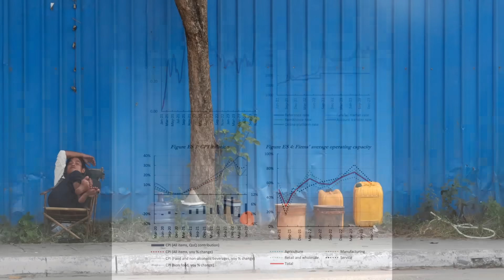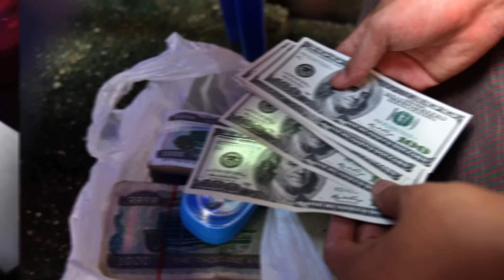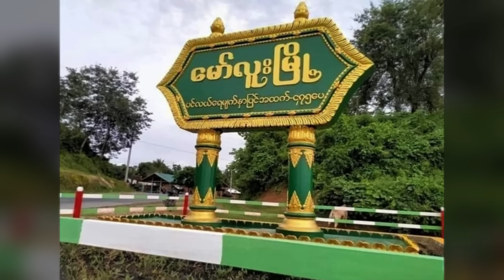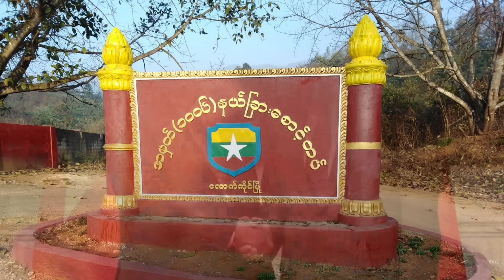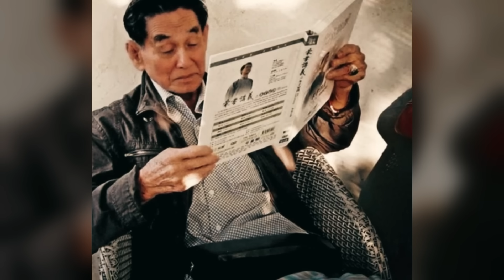ဆွေးနွေးပွဲဖြစ်မြောက်သွားလို့ တရုတ်ကို ပွဲစားခ ပေးရတော့မည့် စစ်ကောင်စီ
စစ်ကောင်စီအနေနဲ့ ၎င်းတို့အပေါ် ကျရောက်လာမည့် ဒုက္ခ ဆိုးကြီးကို ရှောင်လွှဲနိုင်ရန် တရုတ်ကို ခခယယ တောင်းပန်ပြီး ၁၀၂၇ ထိုးစစ်ကြီး ၄၅ ရက် မြောက်နေ့မှာပင် မြောက်ပိုင်း မဟာမိတ် အဖွဲ့ ရှေ့မှောက် စားပွဲဝိုင်းသို့ ရောက်ရှိလာခဲ့ပြီ ဖြစ်ပါတယ်။ ၎င်းတို့ ဆွေးနွေးပွဲ မည်သို့ ရလဒ် ထွက်‌ ပေါ်သည် ဖြစ်‌စေ တရုတ်က စိတ်မဝင်စားပဲ ပွဲစားခ တောင်းဆိုလိုက်ပြီဖြစ်ပါတယ်။